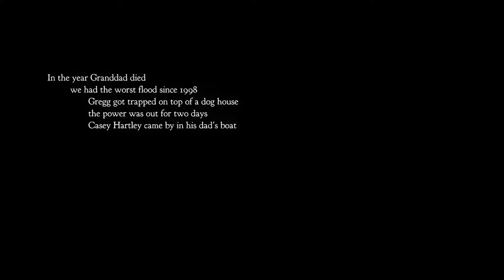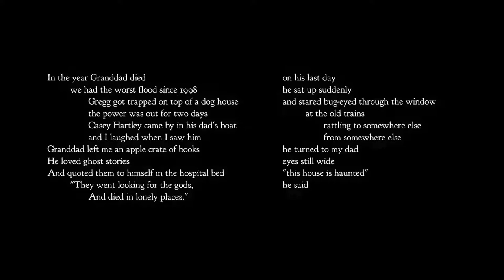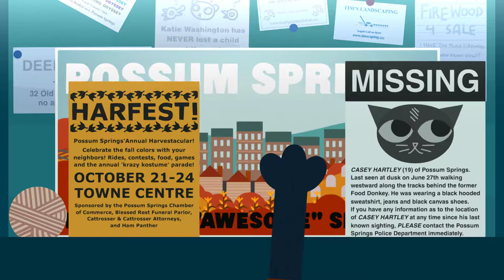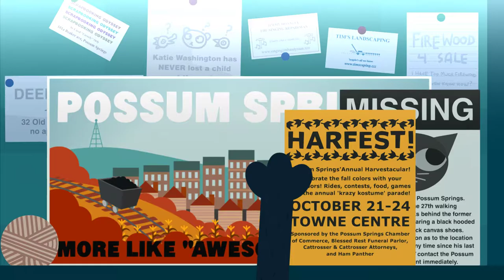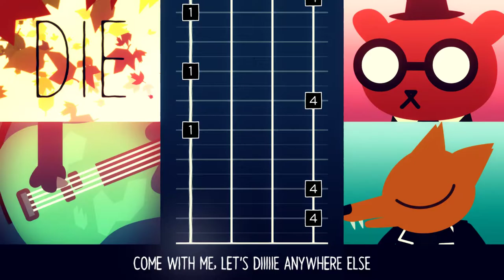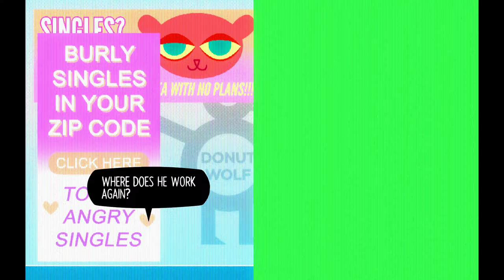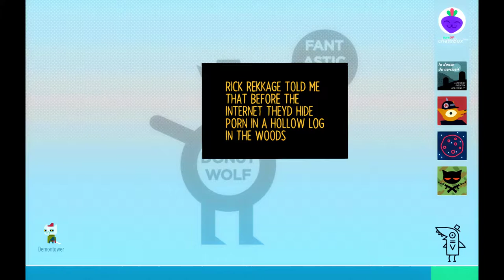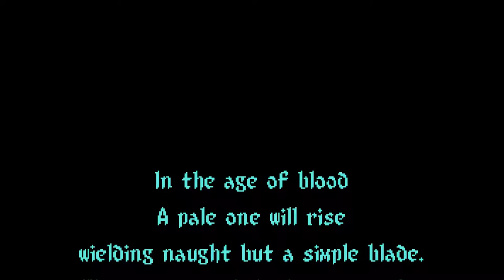Night in the Woods Playthrough: Part 1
My second attempt at playing through Night in the Woods! I never beat it the first playthrough, and the developers released DLC a while ago, so I'm starting over! Enjoy!